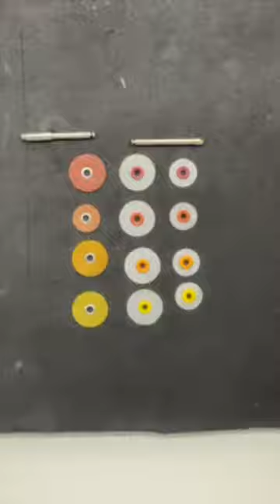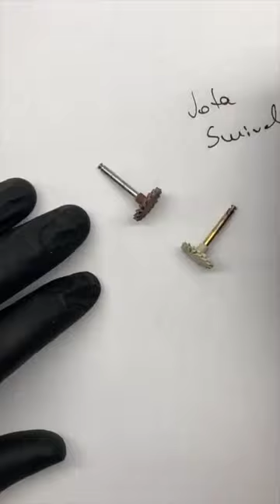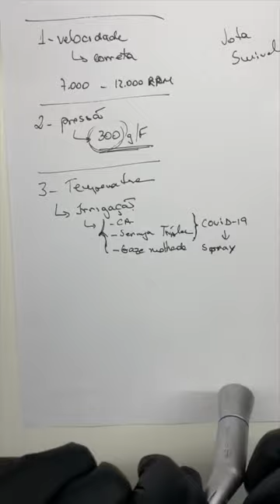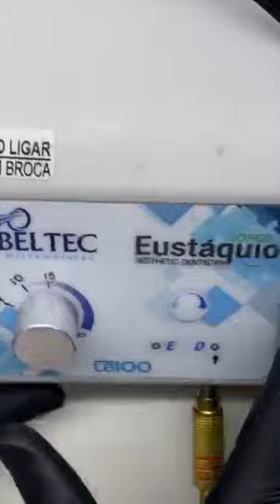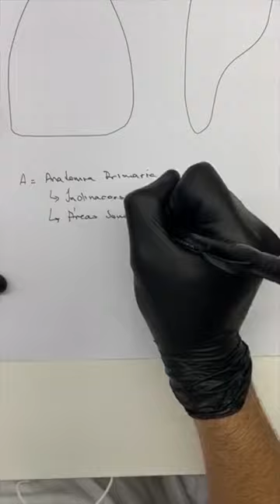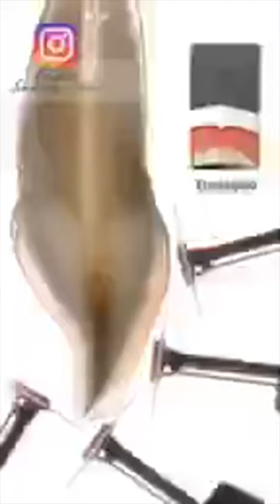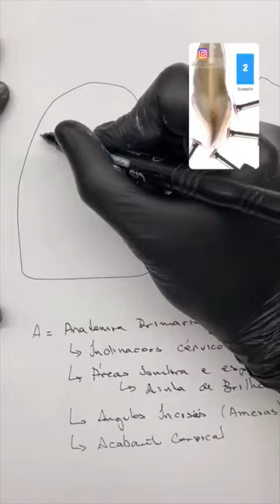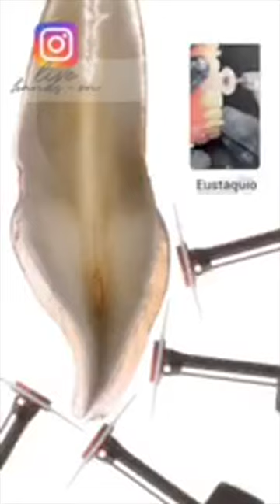Live Hands-on - Acabamento e polimento em anteriores - Parte 1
Neste video abordamos materiais, formas de uso e protocolo passo-a-passo para obter um bom resultado em relação a forma, textura, polimento e brilho em facetas de resina composta em dentes anteriores.